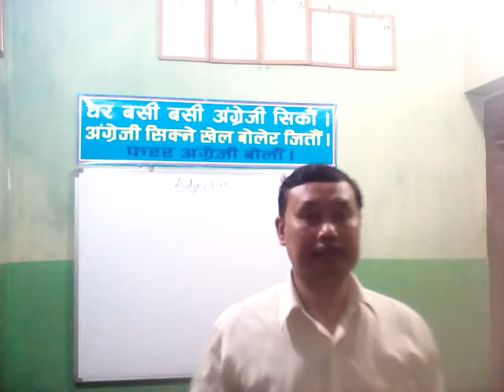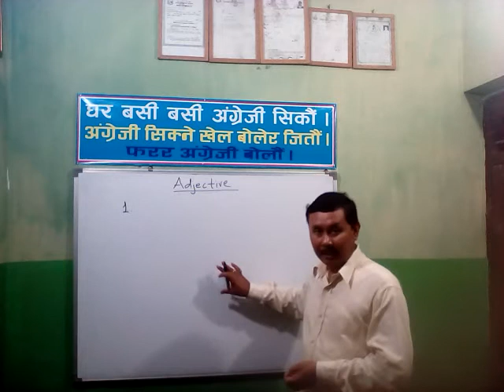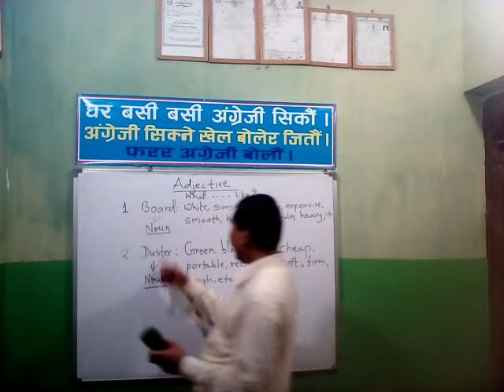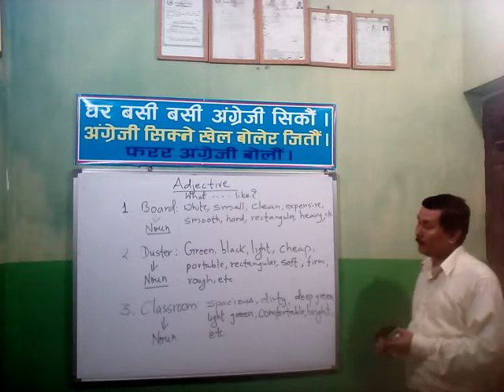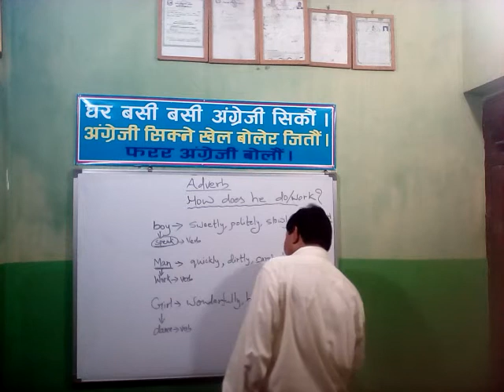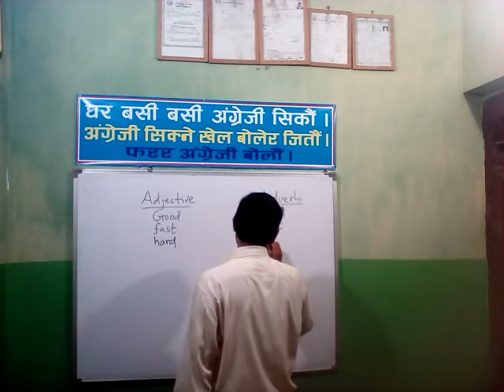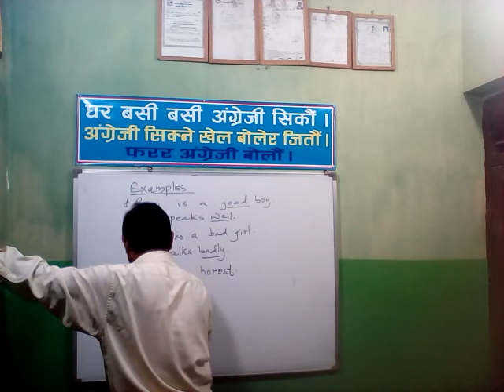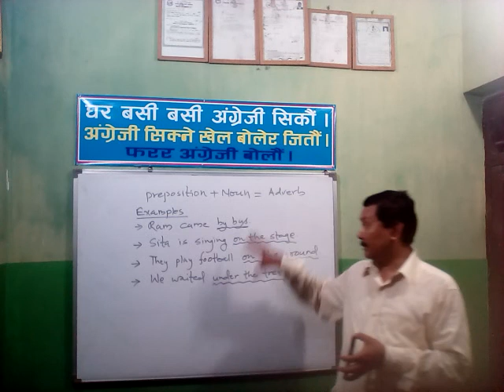Adjective and Adverb 5th class ( Level- A)